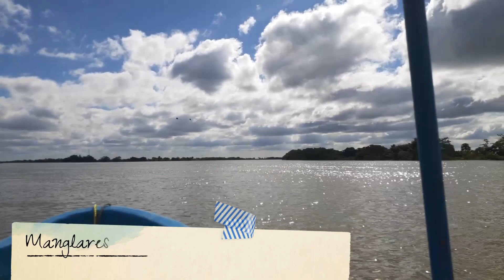FRONTERA TABASCO NUEVO PUEBLO MAGICO | MANGLARES de CENTLA, Tabasco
Pantanos de Centla, es el humedal más grande de México, se ubica en el municipio de Centla en el estado de Tabasco es un lugar muy bonito que debes de conocer, se les conoce como pantanos o manglares.